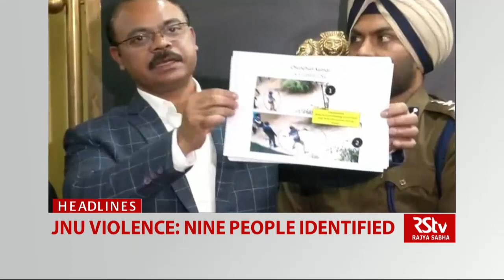Top Headlines (English - 9 pm)